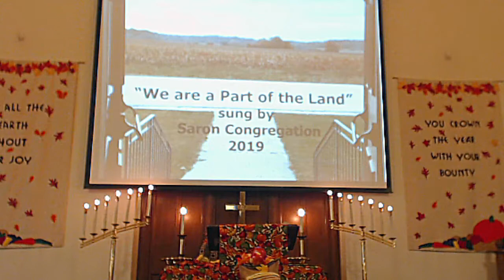Saron UCC 10 18 2020 Harvest Home